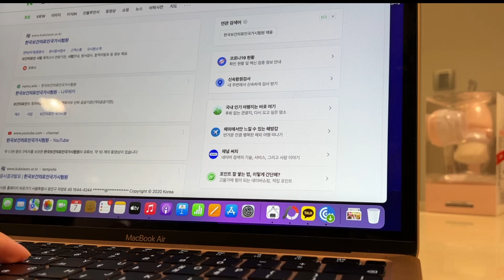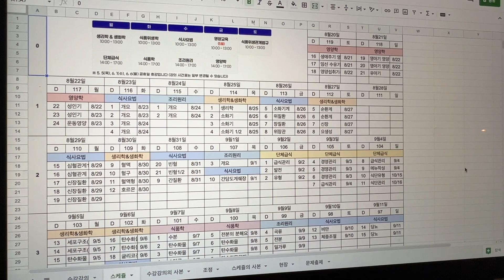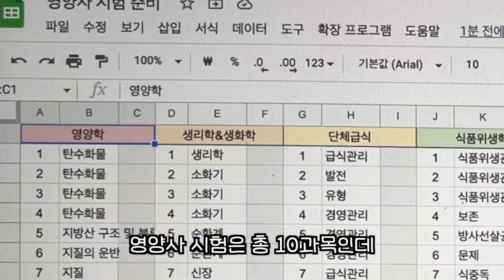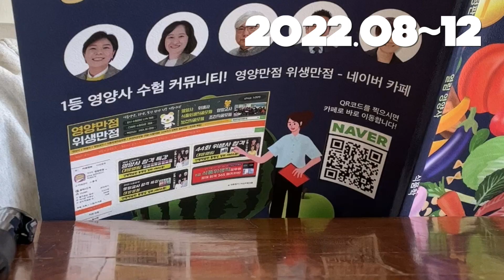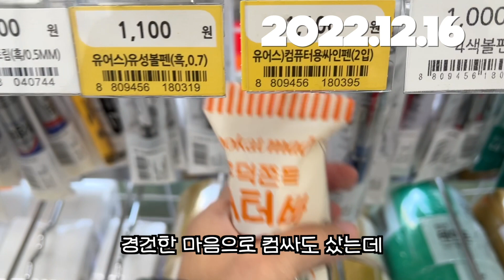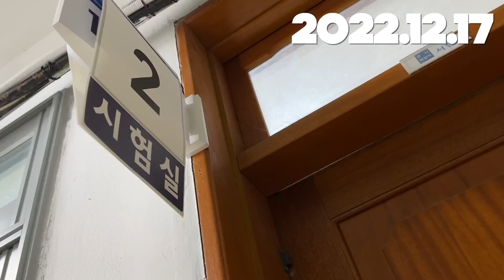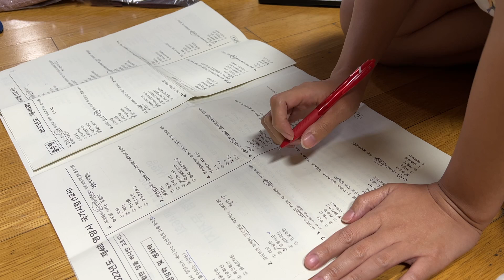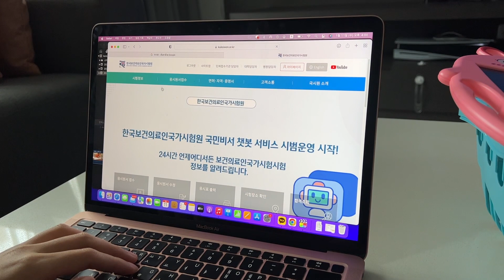육아휴직하고 인강으로 영양사 땄습니다. (+ 국가고시 후기, 대방열림고시학원)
인강은 내돈내산입니다.

약 4개월간 준비했던 영양사 시험에 합격했습니다.
해외에서 준비하느라 아직 면허증을 교부 신청은 못했지만
아무튼 국가공인 영양사라 이겁니다.
이제 합법적 전문적으로 남들의 식단에 이래라 저래라할 수 있습니다.
(감사히 들으세요)

ㅋㅋㅋㅋㅋㅋㅋㅋㅋㅋ

Music by STUDIO BEYOND - Flutter, Flutter, Butterfly (with You Me and the Piano)